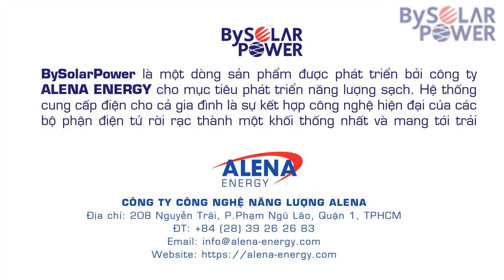Flycam - Hệ thống quản lý điện thông minh cho Gia Đình BySolarPower BSP 5S và ứng dụng BSP VAR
Flycam - Hệ thống quản lý điện thông minh cho Gia Đình BySolarPower BSP 5S và ứng dụng theo dõi BSP VAR,
Đấu nối với 8 tấm pin NLMT.
Vị trí lặp đặt: Bình Chánh
Công suất: 2600Wp  (mở rộng tối đa 30Kw)
Sản lượng điện sinh ra: 10kWh - 12kWh/ngày
Đơn vị cung cấp và thiết kế: Công ty ALENA ENERGY.
Thi công: Đại Lý của Bysolapower.